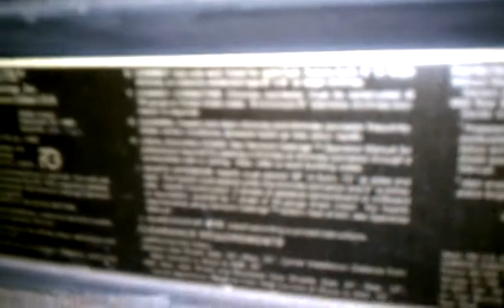1979 VT Castings 4 Warming Shelves NH Seacoast